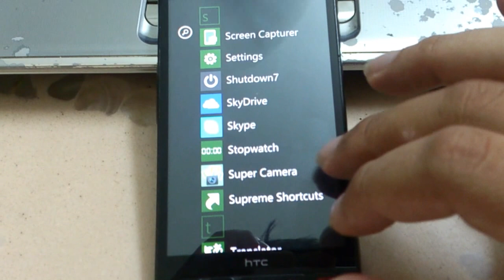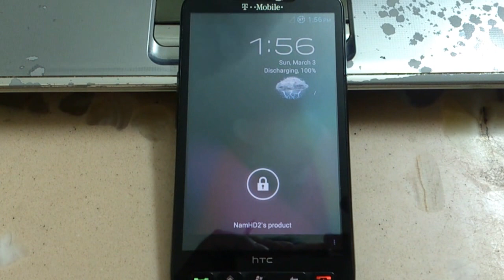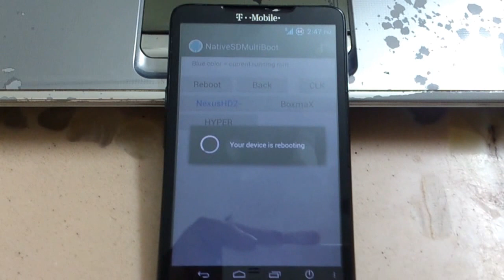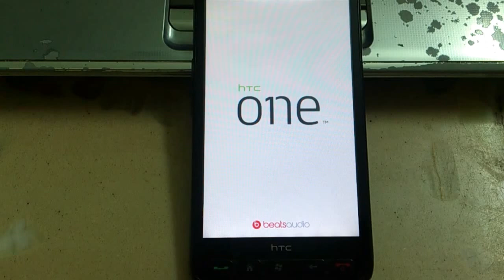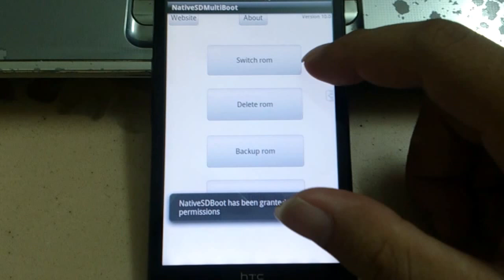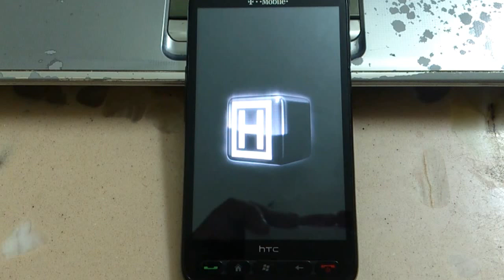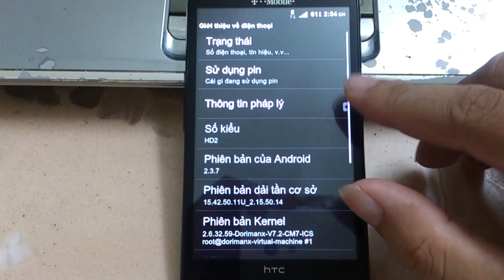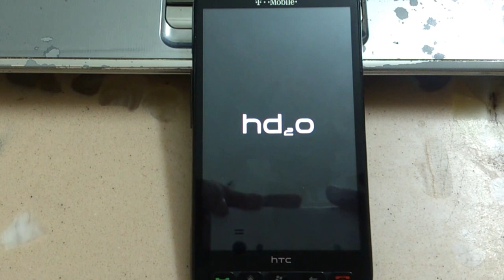HTC HD2 runs 3 Androids on a 8GB microSD (NativeSD method) and WP7.8 on NAND - extremely smooth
This video has purpose to show the stability, smoothness of running many different Android ROMs on a single SD card by NativeSD method. Last video, I received a complaint why there was no English speaking in the video while the title and caption were in English at all. I tried to explain that the first purpose of my videos is for a small Vietnamese community, and the English title and caption were to help other non-Vietnamese people if seeing the videos could have some useful links for themself, but he didn't want to understand. So now I make this video without any speech.

For those keep complaining about my fingernails. Stop it, not your business. Please aim to the main purpose of this video: Android nativeSD and HD2.